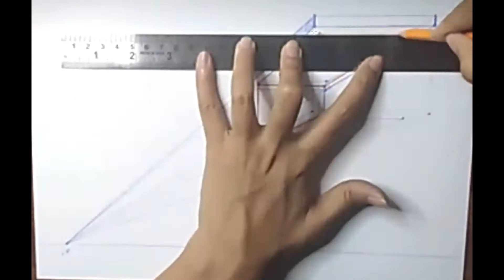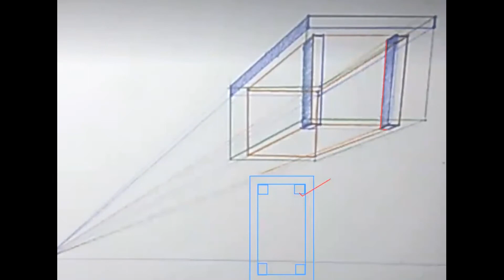How to draw a table in perspective (Time-lapse)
This one point perspective ant's-eye view tablee was done during an online class.